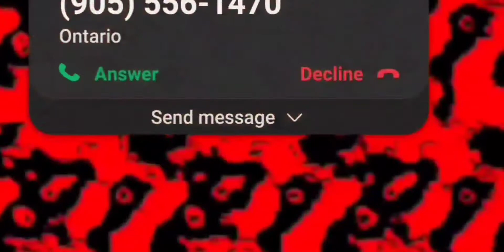BEGIN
BLISTERS ✅
CREATIVITY 101

gen•re
/°SCHIZ`HAUS'ROCK/

as·i·nine

/ˈasəˌnīn/

adjective

BLISTERS ✅